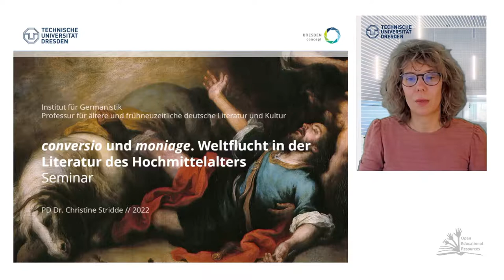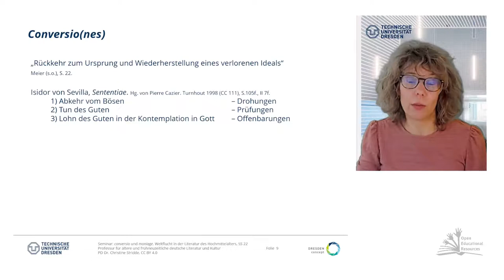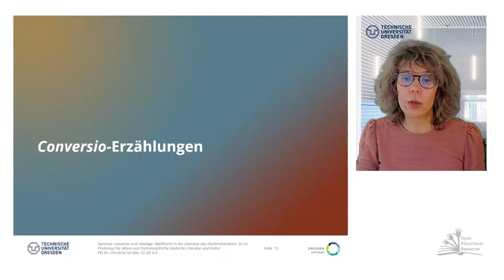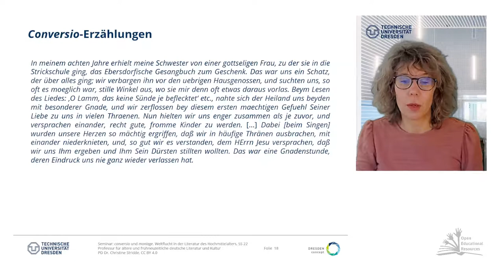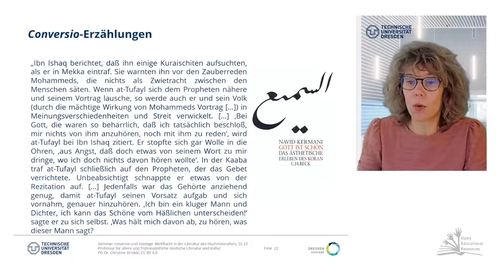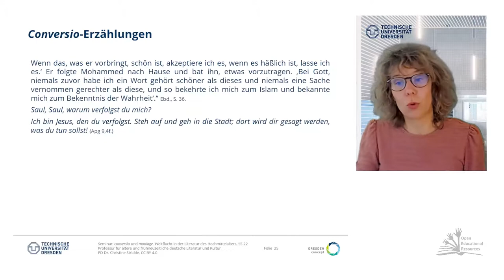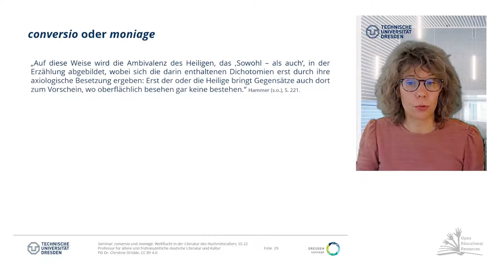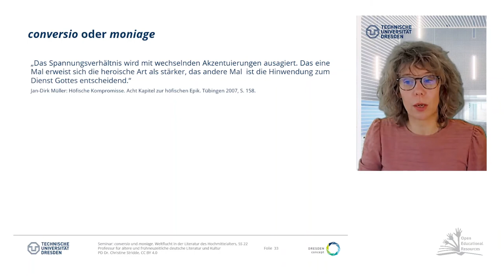01: Thematische Einführung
Seminar SS22 (TU-Dresden): Conversio und moniage. Weltflucht in der Literatur des Hochmittelalters

Das Lexem moniage ist aus der altfranzösischen Chanson de geste-Dichtung des 12. Jahrhunderts entlehnt, als ein im ganzen Mittelalter prominenter Erzähl- oder besser gesagt Handlungsabschluß, hatte er seinen Anfang bereits in der hagiographischen Tradition der frühchristlichen Mönchsvita genommen, paradigmatisch und einflußreich vertreten durch Athanasius‘ Vita des Antonius, dem Urvater und Modell jedes späteren Erzählens vom Rückzug aus der Welt und dem Eremitendasein bis in parodistische Adaptionen im Spätmittelalter hinein. Moniage bezeichnet den Rückzug eines weltlichen Protagonisten in ein Kloster. Die Eremitenvita inszeniert ihn als radikale „Weltflucht, als Ab- und Ausgrenzung von jeglicher sozialen Ordnung in einem einzig auf Gott und das Jenseits gerichteten Leben“,  die Märtyrerlegenden radikalisieren ihn im Tod des Heiligen. Der moniage etabliert sich von seinem literarhistorischen Ursprung her zwar als Kontrafaktur zum heldentypischen Modell des heroischen Kriegers, insbesondere in der mittelhochdeutschen Literatur findet das Motiv über die Adaptationen der romanischen Stoffe hinaus gattungsübergreifend insbesondere in ritterlich-höfischen Erzählkontexten Verwendung. Demgegenüber steht vorwiegend in genuin legendarischen Erzählungen vom Sünderheiligen der einmalige und endgültige Akt der conversio zur Umkehr des ehemals Weltlichen in eine asketisch geprägte vita nova im Zentrum. Bezeichnen die Be-griffe moniage und conversio zwar jeweils auch den habituellen Übertritt in ein geistliches Leben, handelt es sich, um zunächst idealiter gattungsbedingt kategorial unterschiedliche Er-zählmuster, die zu komplexen Verschränkung von ganz heterogenen Diskursen führen können – und zu merkwürdigen Hybriden. [...]

Literatur:

Caesarius von Heisterbach, Dialogus Miraculorum. Hg. von Joseph Strange. 2 Bde. Köln u.a. 1851 (ND New Jersey 1966) / Caesarius von Heisterbach, Dialogus Miraculorum. Dialog über die Wunder, eingeleitet von Horst Schneider, übers. und komm. von Nikolaus Nösges – Horst Schneider. 5 Bde. Turnhout 2009 (Fontes Christiani 86/1–5 ).

Peter Gerlitz / Michael A. Signer / Rene Kollar / Beatus Brenner, Art. „Konversion I und II“. In: Theologische Realenzyklopädie 19 (1990), S. 559–578.

Andreas Hammer: Erzählen vom Heiligen. Narrative Inszenierungsformen von Heiligkeit im 'Passional' (Literatur - Theorie - Geschichte 10). Berlin, Boston 2015.

Isidor von Sevilla, Sententiae. Hg. von Pierre Cazier. Turnhout 1998 (CC 111).
Navid Kermani: Gott ist schön. Das ästhetische Erleben des Koran. 6. Auflage der broschierten Sonderausgabe. München 2018.

Lebenslauf des Br. Johann Jacob Loretz. In: Nachrichten aus der Brüder-Gemeine (1820), S.133–156.

Jurij M. Lotmann, Die Struktur des künstlerischen Textes. Frankfurt/Main 1973.

Christel Meier: Krise und Conversio. Grenzerfahrungen in der biographischen Literatur des Hochmittelalters. In: Frühmittelalterliche Studien 50,1 (2016).

Jan-Dirk Müller: Höfische Kompromisse. Acht Kapitel zur höfischen Epik. Tübingen 2007.

Thomas von Aquin, Summa theologiae. Prima 62, 2.2 (Sancti Thomae Aquinatis Opera omnia iussu Leonis XIII.  P.  M. edita V, Rom 1889.

Bernd Ulmer: Konversionserzählungen als rekonstruktive Gattung. In: Zeitschrift für Soziologie 17,1 (1988), S. 19–33.